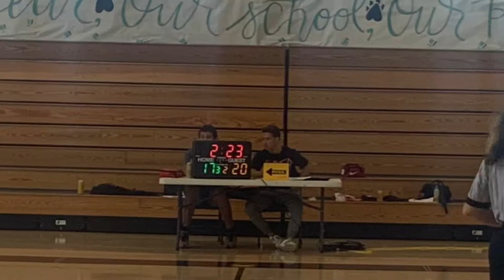Highlights Dynamo vs WG August 18 2019 lost 48-26